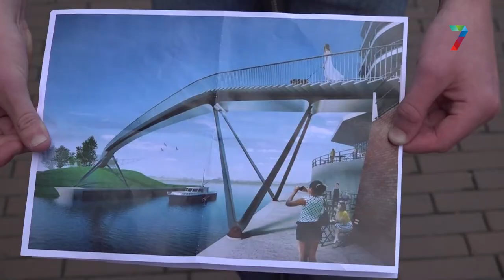Veel ophef over ontoegankelijke brug